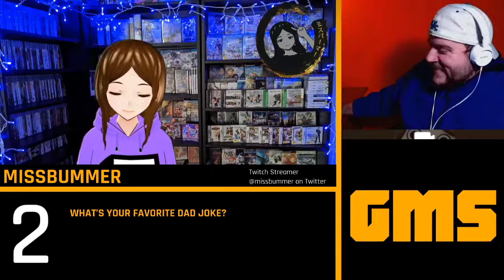Interview! - 5 Questions with GMS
GMS was so gracious to invite me on for their 5 questions segment.